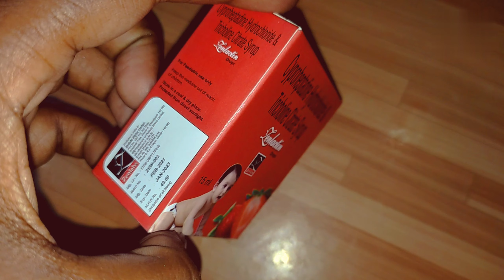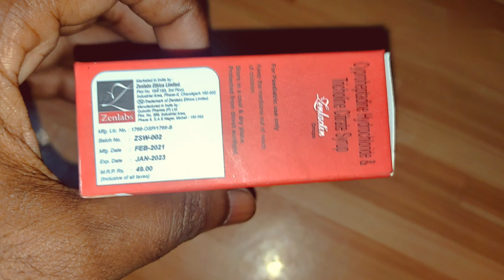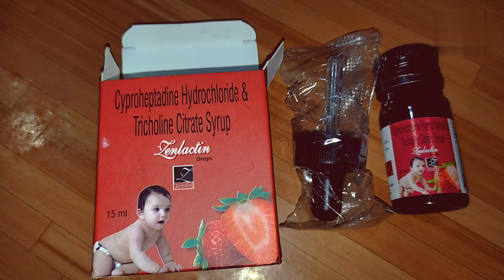Zenlactin Drop Use, Dosage, Benefits & Side Effects | মোটা হওয়া ওষুধ | Health Tips Bangla | Baidyaj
Zenlactin Drop Use, Dosage, Benefits & Side Effects | মোটা হওয়া ওষুধ | Health Tips Bangla | Baidyaji Health

হ্যালো বন্ধু রা কেমন আছেন সবাই আশাকরি সবাই ভালো আছেন।

Baidyaji Health YouTube Channel শুধু মাত্র Medicine Review করে... আপনারা যে কোন মেডিসিন ব্যবহার করার আগে চিকিৎসক এর পরামর্শ নিয়ে ব্যবহার করবেন.

আপনাদের সাপোর্ট ও ভালোবাসাতে আজ আমি এতটা পথ চলতে পেরেছি।
বন্ধু রা আর একটু সাপোর্ট করো যাতে এগিয়ে যেতে পারি।
ভিডিও র মধ্যে যদি কোন কারনে ভুল কথা বলে থাকি দয়া
করে ক্ষমা করেন।

অসংখ্য ধন্যবাদ জানাই আমাদের পরিবারের সকল সদস্য কে।